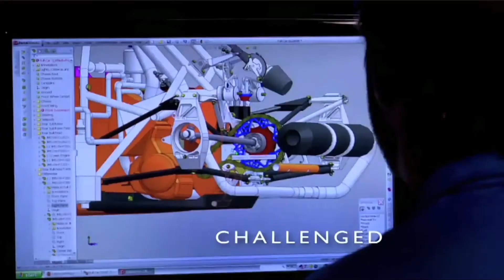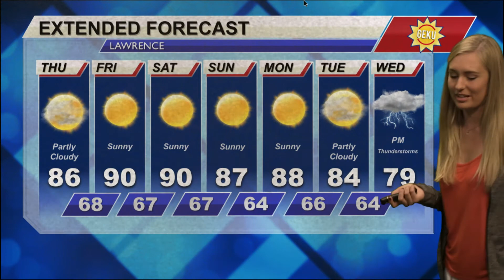GEKU 091218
No special guest today.